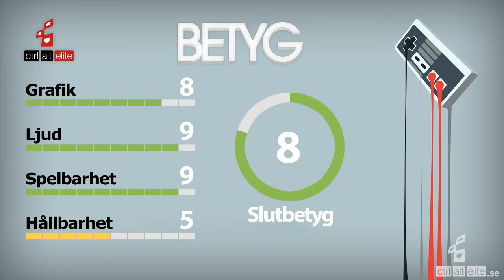Videorecension - Octodad: Dadliest Catch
Recension av Octodad: Dadliest Catch
PC
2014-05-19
Hamsternator